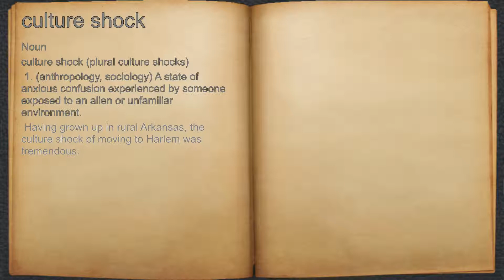What does culture shock mean?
A spoken definition of culture shock.

Intro Sound:
Typewriter - Tamskp